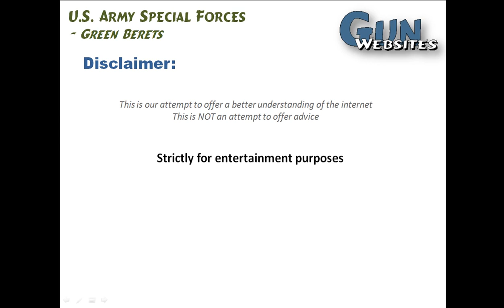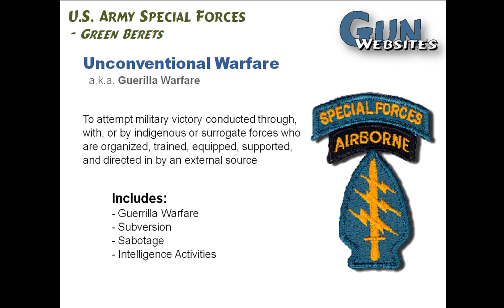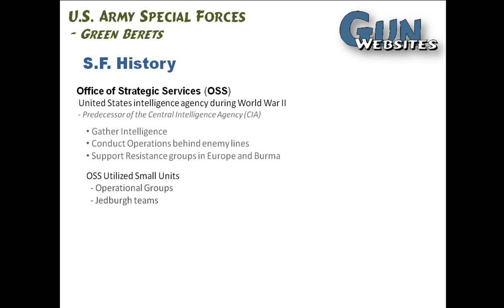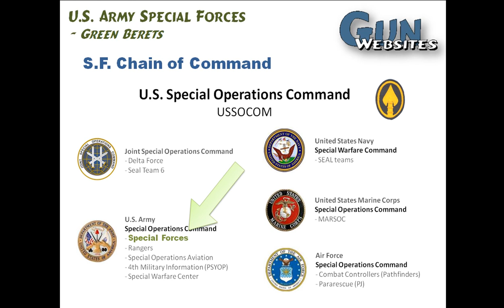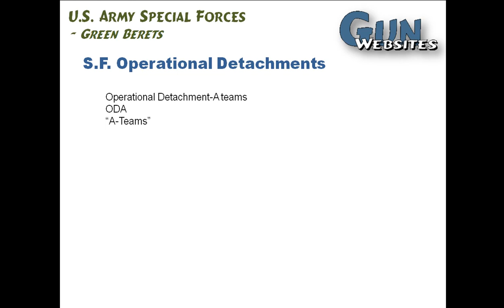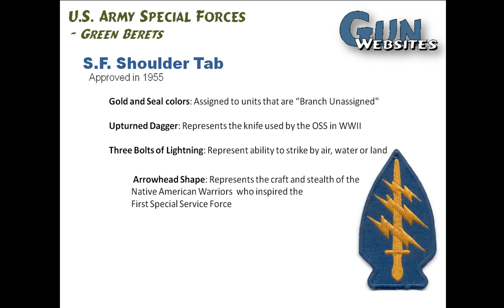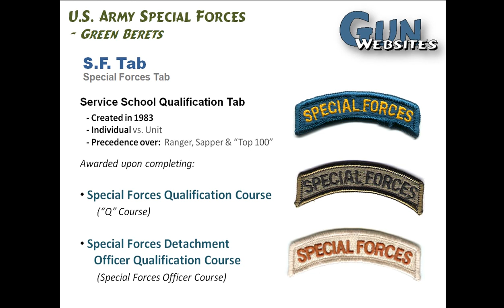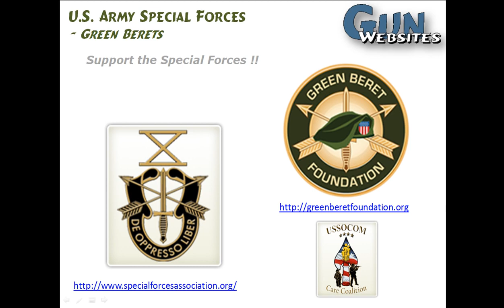Green Berets - Special Forces vs Special Ops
posted this a while back, but, a good day to re-post it